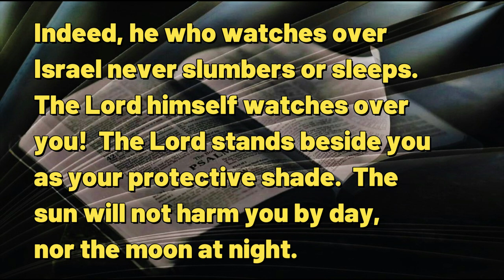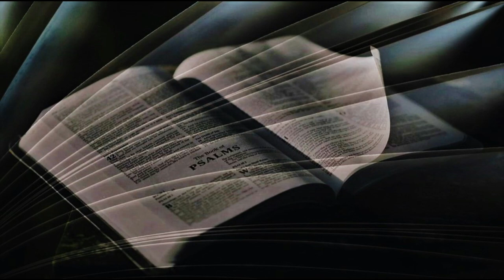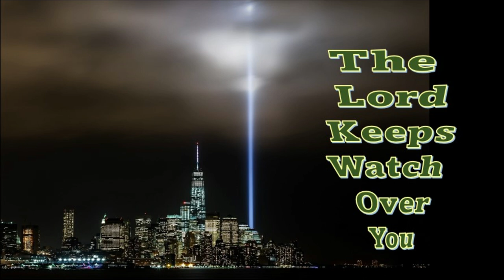091123 The Lord Keeps Watch Over You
A DAILY DEVOTIONAL -- exactly four minutes & fifty-one seconds of help for today's journey.